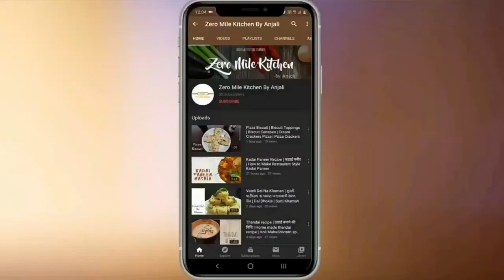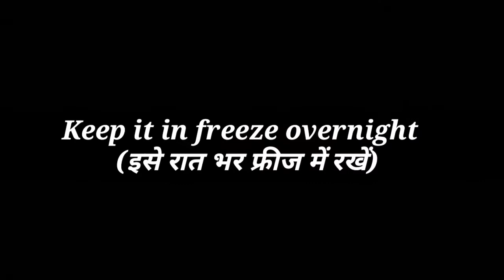Overnight Oatmeal | HOW TO MAKE OVERNIGHT OATS | Refrigerator Oatmeal | weight loss recipes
oatmeal recipe | overnight oats recipe | oats recipes for weight loss with detailed photo and video recipe. healthy oats breakfast recipes with milk and yogurt served with mix or choice of fruits, dry fruits and grated vegetables. basically rolled oats are eaten with milk and curd with honey and optionally decorated with fruits like banana, strawberry and any berries.

oatmeal recipe | overnight oats recipe | oats recipes for weight loss with step by step photo and video recipe. an healthy and weight loss porridge which not only helps to reduce cholesterol, but also supplies all necessary multivitamins and nutrients. the good thing about oatmeal recipe is it can be prepared with various mix and match options and hence it can never be monotonous. basically all the ingredients is stacked up in a jar and refrigerated it for overnight for morning breakfast.

If you like this recipe then share your feedback in the comment section and also share this recipe with your family and friends, and don’t forget to like and SUBSCRIBE to my channel.